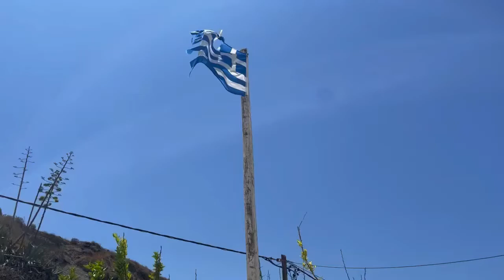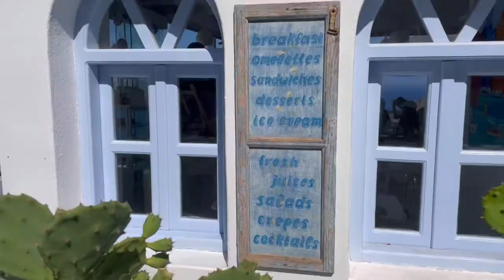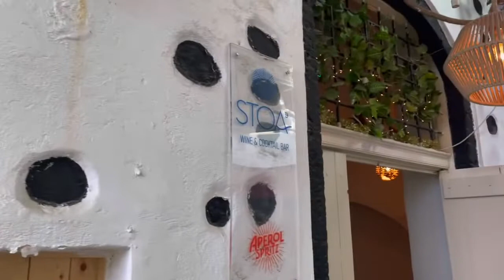Our Trip To Santorini - Part 1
Immerse yourself in the Afro-future vibes of "Detty December Diaries: New Year's Eve in Ghana – Afro-Future Edition"! Experience the magic, traditions, and unforgettable moments that made this celebration truly unique. 🎉✨ Watch now for a journey into the heart of Ghana's New Year's Eve
Vlog # 31

This year my husband and I celebrated our 5 year anniversary, and we wanted to do it BIG , so we took our talents to Greece lol, Santorini to be exact. The island was sooooo beautiful, I cant even put it into words, so hopefully this blog will do it justice.

We hopped from town to town. Part 1 captures our stay in Imerovigli and throughout the island of Therasia.